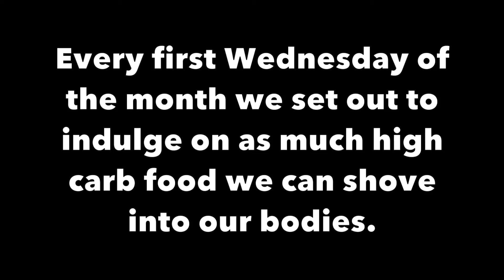Feast Day 2015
Every first Wednesday my friends and I go indulge as much food as we can down at the closest supermarket to our school. This video summarizes how each experience usually goes.